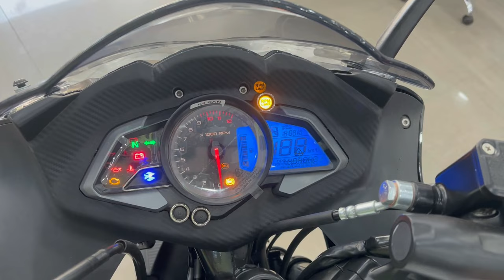Ye hai All New Rs 200 ‼️ Detailed Review👌2023 New Bajaj Pulsar RS 200 E 20 & OBD 2 BS6 Phase 2.0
Pioneer Bajaj Sakinaka Mumbai 72

Address:SHOPE NO 1 SHAUKAT ALI COMPOUND NEXT TO ANNA SAGAR HSG SOCIETY SAKINAKA, MUMBAI Maharashtra 400072

1. rs 200 price in india

2. rs 200

3. rs 200 bs6

4. rs 200 modified

5. rs 200 mileage

6. rs 200 bike

7. rs 200 bs6 price

8. pulsar rs 200 images

9. rs 200 new model 2021 price

10. pulsar rs 200 price in india

11. rs 200 bs6

12. pulsar rs 400

13. ns 200

14. pulsar 200 rs images

15. pulsar rs 200 top speed

16. rs 200 mileage

17. pulsar rs 200

18. pulsar rs 200 bs6

19. pulsar rs 200 price

20. pulsar rs 200 price 2021

21. pulsar rs 220

22. pulsar 220

23. pulsar ns 200

24. pulsar 200 rs images